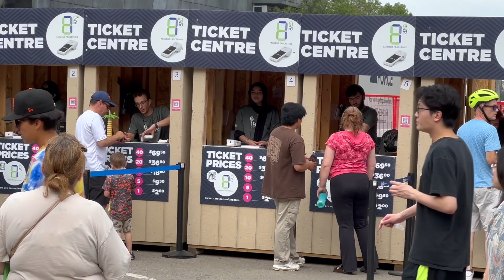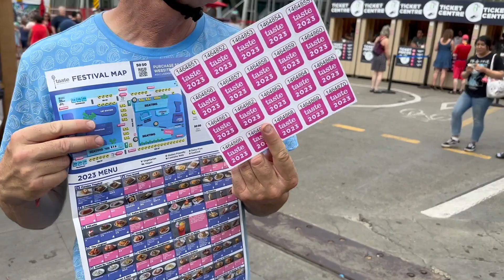🇨🇦 LIVING IN EDMONTON VLOG: Taste of Edmonton & Heritage Days | Randy and Michael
TASTE OF EDMONTON: 0:30
HERITAGE DAYS FESTIVAL: 3:06

TWINKLY CURTAINS

We hope you guys enjoy this! Thank you!

Video Footage owned by: Randy & Michael